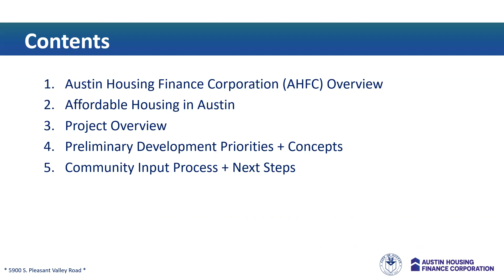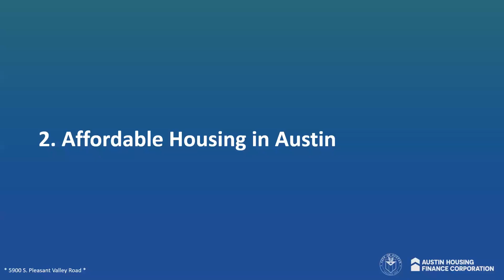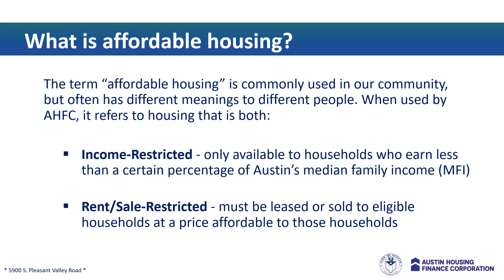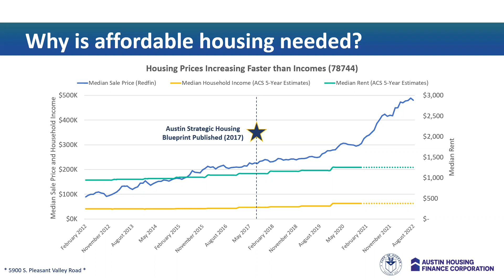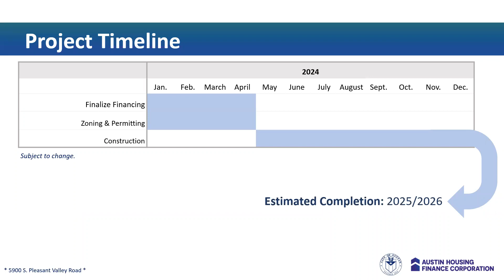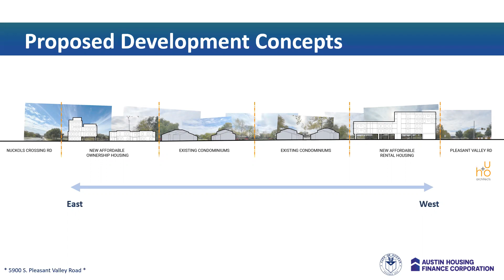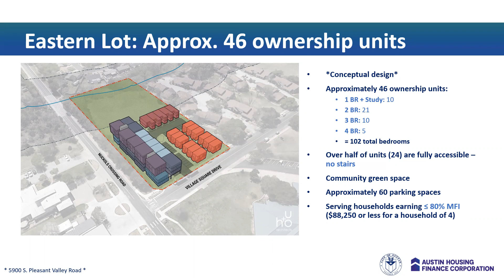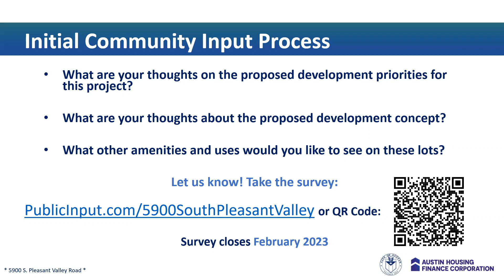5900 South Pleasant Valley Overview